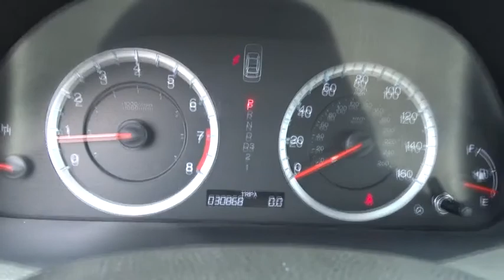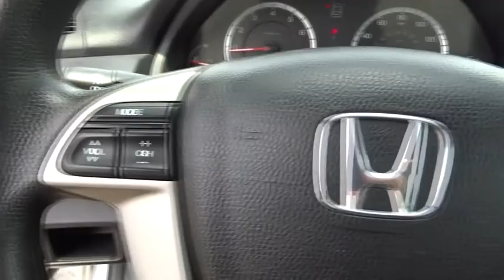2012 Honda Accord Parkville, Bel Air, Baltimore, Towson, MD KP143129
2012 Honda Accord

HONDA CERTIFIED PRE-OWNED - 1-OWNER - CLEAN CARFAX - LOW MILEAGE - ACCORD LX - Honda Certified Pre-Owned means you not only get the reassurance of a 12mo/12,000 mile limited warranty, but also up to a 7yr/100k mile powertrain warranty, a 182-point inspection/reconditioning. Unlike most of our Competitors, when purchasing a Previously Owned vehicle from Heritage, you will not encounter any hidden charges (i.E. Reconditioning Fees, additional Maryland State Inspection costs or Freight Fees.) The only additional cost to our Internet Price is State Tax, Tags, License and $299 Dealer Processing Fee. Heritage Honda of Parkville Pre-Owned Sales is proud to offer this vehicle for sale. It has been meticulously inspected, maintained and well priced. Call or click and you will experience a better WAY to buy. We will provide you a free copy of the CARFAX Report and our full inspection records shop bills. Ask us about the details; it is all in the details. . Our Internet Value Pricing mission at Heritage Honda of Parkville is to present Value Pricing to all of our customers. Pre-Owned Internet Value Pricing is achieved by polling over 20,000 pre-owned websites hourly. This ensures that every one of our customers receives real time Value Pricing on every pre-owned vehicle we sell. We do not artificially inflate our pre-owned prices in the hopes of winning a negotiating contest with our customers! We do not play pricing games. After being in business for over 15 years, we realize that Internet Value Pricing is by far the best approach for our customers. All prices plus taxes, tags, registration fees and $299 dealer processing charge.